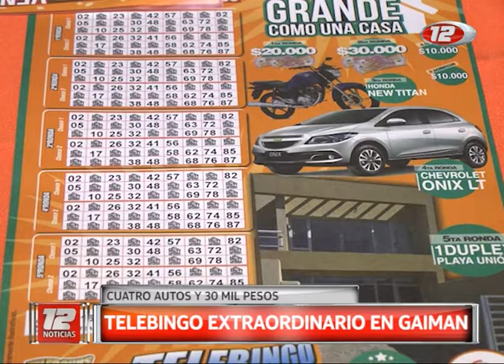El Telebingo se quedó en Gaiman